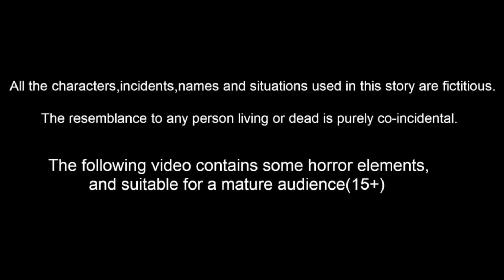పేద పిల్ల మెహందీ - Peda pilla mehandi| Telugu Kathalu | Stories In Telugu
పేద పిల్ల మెహందీ - Peda pilla mehandi| Telugu Moral Stories | Stories In Telugu | Telugu Kathalu | Maya Kathalu | Latest Stories | Kattapa Kathalu

ఇలాంటి మరిన్ని వీడియోస్ కోసం మా ఛానల్ ని సబ్స్క్రయిబ్ చేసుకోండి